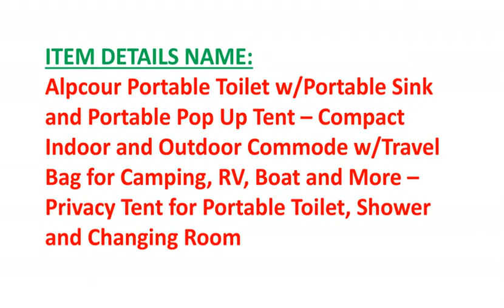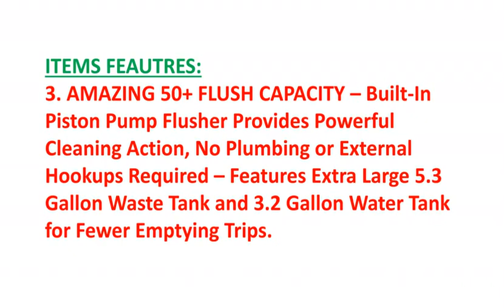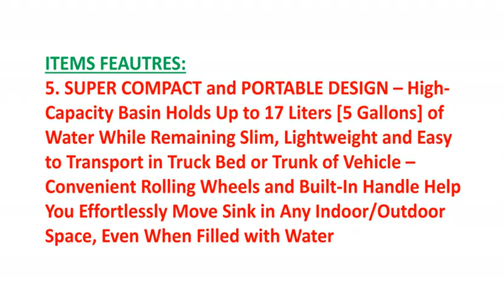Best Portable Toilet | Compact Indoor & Outdoor Commode | Privacy Tent for Portable Toilet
Best Portable Toilet 2021 | Compact Indoor & Outdoor Commode
To get this Product

ITEM DETAILS NAME:
Alpcour Portable Toilet w/Portable Sink and Portable Pop Up Tent – Compact Indoor and Outdoor Commode w/Travel Bag for Camping, RV, Boat and More – Privacy Tent for Portable Toilet, Shower and Changing Room

ITEMS FEAUTRES:

1. THE ULTIMATE PORTABLE TOILET – No More Emergency Potty Runs While Camping, Boating or Traveling on the Road! Minimal, Fully Functional Latrine Provides Anytime, Anywhere Bathroom Relief with All the Comforts of a Real Home Toilet.

2. DURABLE AND WATERPROOF MATERIAL – The Alpcour Camping Shower tent was planned and designed to be perhaps the most sturdy and enduring accessible on the lookout. Considering this objective, it is just made utilizing the best materials. The entire tent is made of polyester texture which is a fundamental material for showers. It is 100% waterproof, strong, and lightweight. To keep the tent upstanding and strong, it is upheld with metal bars as its edge, permitting it to withstand downpour and wind.

3. AMAZING 50+ FLUSH CAPACITY – Built-In Piston Pump Flusher Provides Powerful Cleaning Action, No Plumbing or External Hookups Required – Features Extra Large 5.3 Gallon Waste Tank and 3.2 Gallon Water Tank for Fewer Emptying Trips.

4. CLEAN HANDS EVERYWHERE YOU GO – Portable Hygiene Station Allows Family, Friends, Guests and Workers to Keep Clean Anywhere You Don't Have a Permanent Sink or Water Hook Up – Perfect Solution for Camping, Boating, Weddings, Large Public Gatherings, Picnics, Worksites, Festivals, Concerts, Sporting Events and More.

5. SUPER COMPACT and PORTABLE DESIGN – High-Capacity Basin Holds Up to 17 Liters [5 Gallons] of Water While Remaining Slim, Lightweight and Easy to Transport in Truck Bed or Trunk of Vehicle – Convenient Rolling Wheels and Built-In Handle Help You Effortlessly Move Sink in Any Indoor/Outdoor Space, Even When Filled with Water